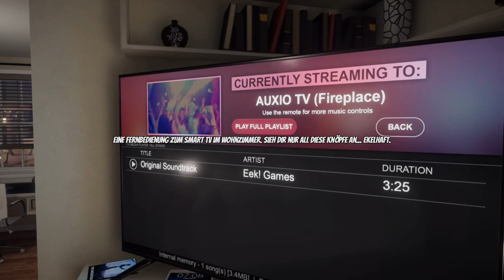House Party 💞 Patricks schmutziges Hobby | LETS PLAY 13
House Party deutsch: Patrick und Rachel haben richtig heftigen Beef miteinander - aber bevor ich herausfinde, warum Rachel so grätzig auf den Blondschopf reagiert, muss ich erstmal für kommende Quests gutes Wetter bei Frank machen ...

Das Indie-Erotik-Spiel "House Party" von Eek! Games entführt euch auf eine im Zuhause von Madison und Ashley ausgerichtete Party, bei der ihr mit allen Gästen interagiert und euch entweder anfreundet, verfeindet oder sogar jemanden abschleppt. Dabei sucht ihr hilfreiche Gegenstände und horcht die Gäste nach Hinweisen über eure aktuellen Aufgaben aus. Doch Vorsicht - wenn ihr euch zu schlimm aufführt, endet die Party ganz schnell..